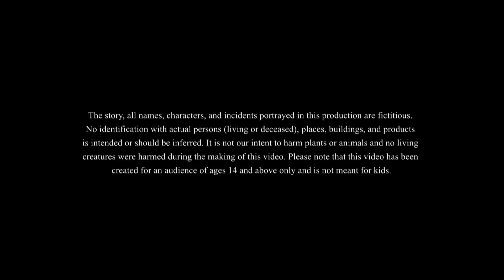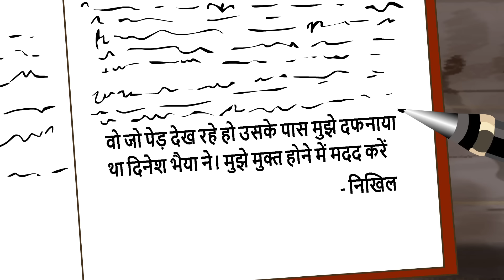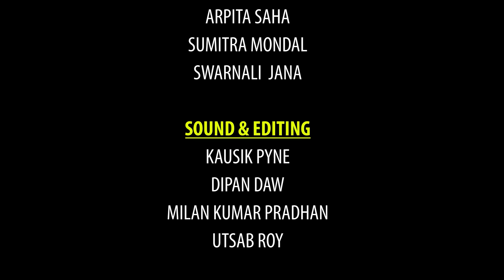कहानी अभी भी बाकी है.. | New Hindi Kahaniya | Moral Stories | Cartoon | Bedtime Stories